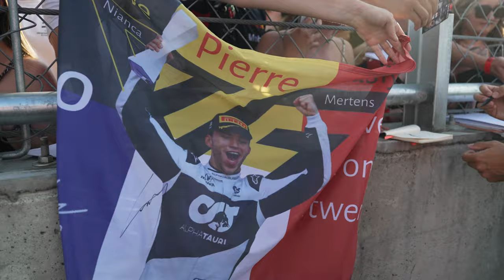BEHIND THE VISOR | S2 E13 - Dealing with Fame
F1 drivers are some of the most recognised athletes in the world, so how do Pierre Gasly and Yuki Tsunoda deal with the fame that comes with racing in Formula 1?